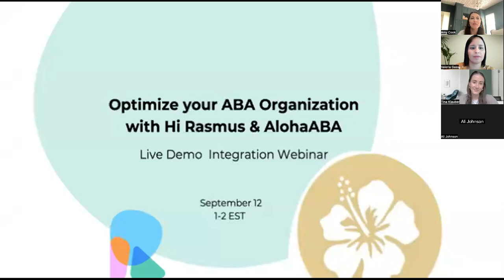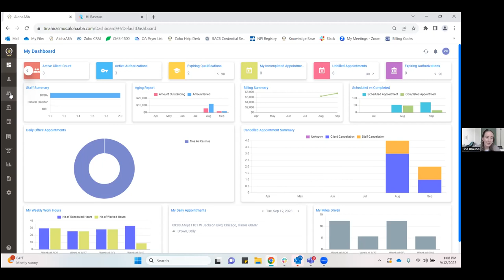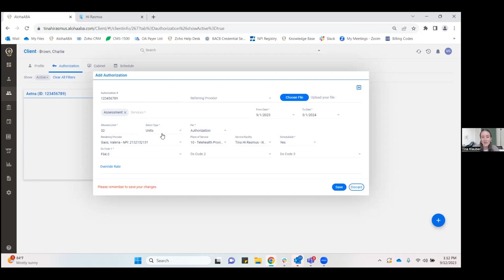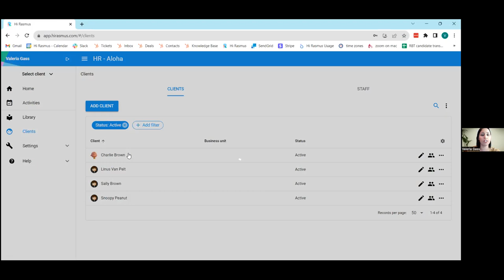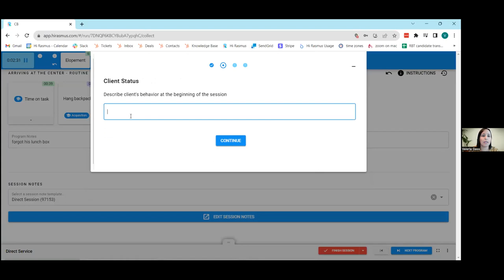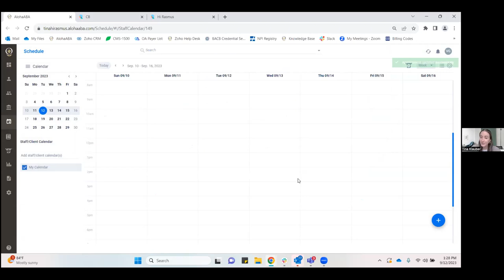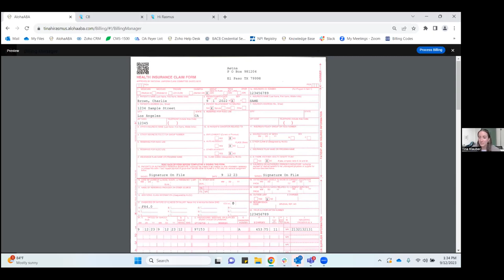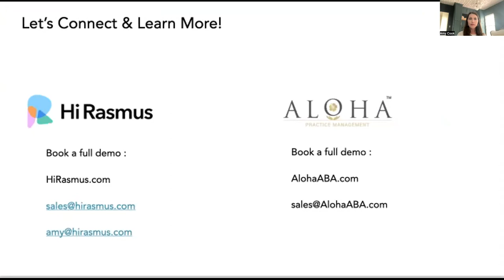Hi Rasmus & AlohaABA Integration Webinar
Experience Seamless Integration with Hi Rasmus & AlohaABA. Watch a recorded demo to see how this integration will elevate your organization.